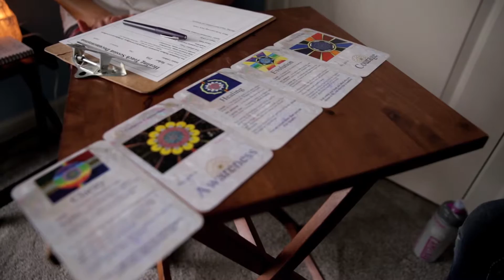A Wellness Session with Daphne Larsen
Daphne Larsen is a CHTP and Reiki Master DBA Lotus Essence Healing Arts. She customizes each session just for you with blended techniques for relaxation, stress reduction and improving your overall well being.